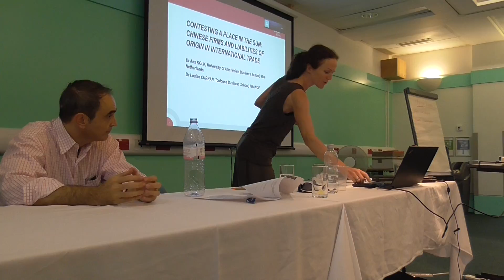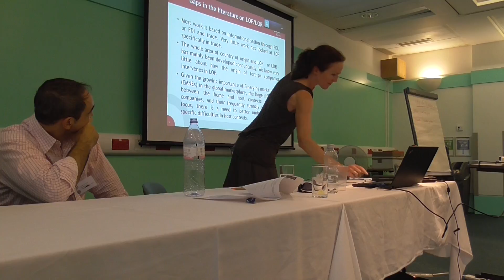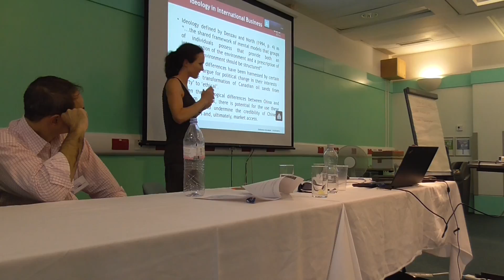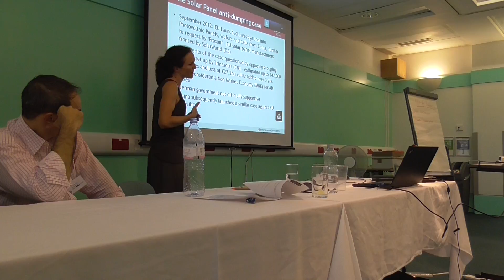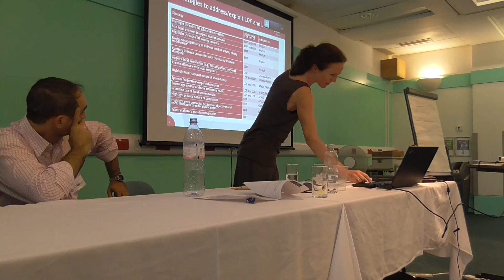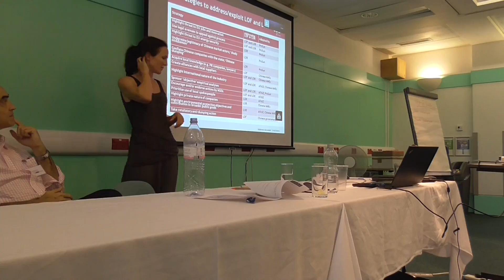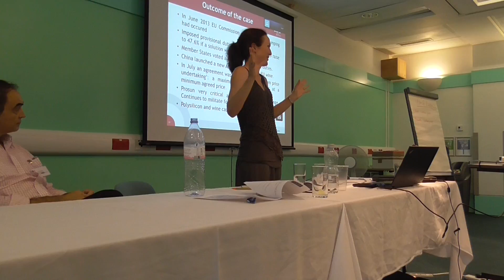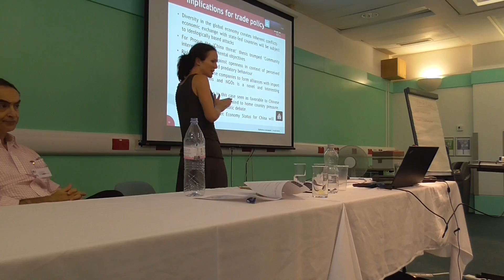2/6_Louise Curran